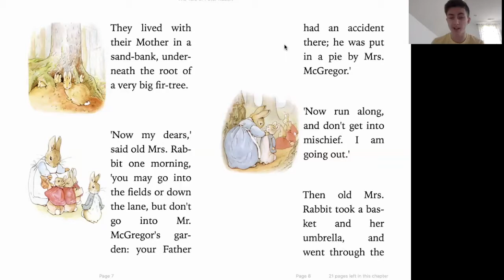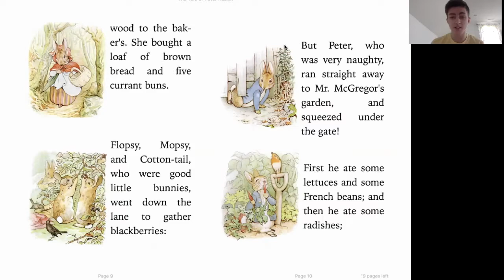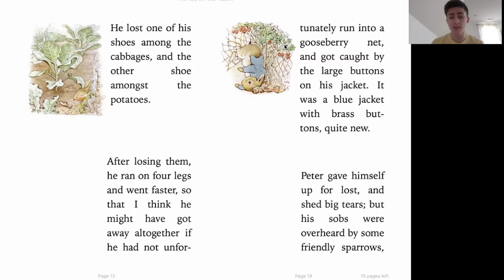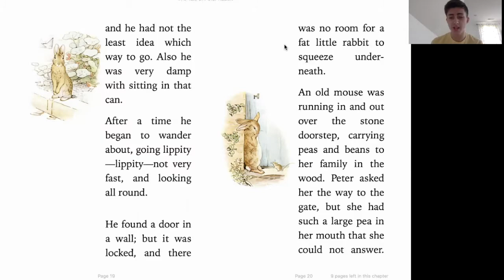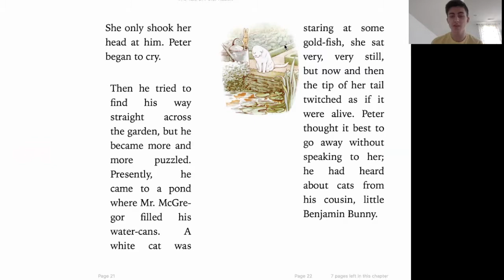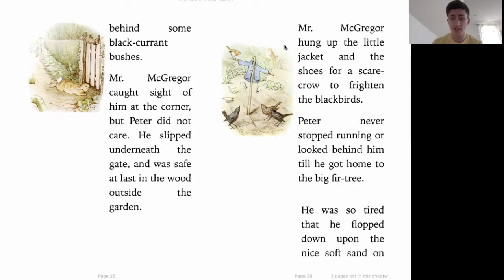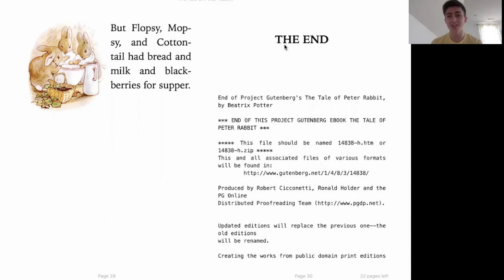Story Time with Noah J.: The Tale of Peter Rabbit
Welcome to ESSO Story Time! Today, we'll be reading The Tale of Peter Rabbit by Beatrix Potter. Not all of our story time videos can be posted publicly due to copyright, so please contact if you would like the link to other read alouds. Hope you enjoy!